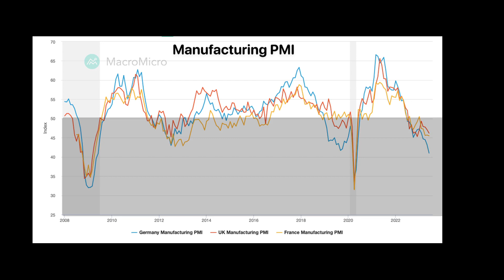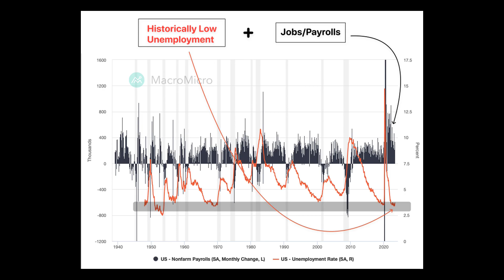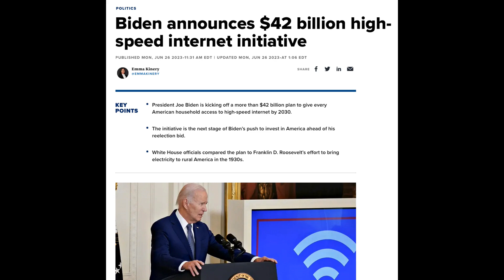Block out the NOISE! Stocks & Crypto are going much higher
In this video, we discuss the factors contributing to the expected drop in oil prices. The oil market is currently witnessing a war for market share, with Russia and Iran selling cheap oil to India and China, effectively capping prices. Meanwhile, Saudi Arabia's production cuts aimed at raising prices are being challenged by the cheap supply from Russia and Iran. This battle for market share ultimately means that the Saudis may have to increase their production, leading to lower oil prices and potential inflation.

Additionally, the manufacturing sector remains in recession territory, not showing signs of immediate recovery. The US, Europe, Japan, and Western European countries like Germany, the UK, and France are experiencing negative growth. Countries like China, Taiwan, and South Korea also indicate negative territory, resulting in reduced demand for oil due to contraction in the manufacturing sector.

The third wave affecting oil prices is the virtualization of the economy. With the rise of platforms like Zoom, Google Meet, and Microsoft Teams, as well as social meetups shifting online on platforms like Discord, Facebook, and Twitter, there is less need for travel, leading to decreased oil demand over time. This shift towards virtual interactions is further accentuated by the ongoing deep recession, with the economy heading toward collapse.

However, despite these challenges, unemployment rates remain historically low, indicating that people still have jobs and there is still payroll. Incomes and savings rates are positive, but consumer spending has decreased as individuals brace themselves for a recession. The service economy is still expanding, and there are signs of bottoming in the US housing market, existing home sales, new home sales, and home builder sentiment.

While GDP growth is slowing, being above zero indicates that the economy is still expanding. A positive signal for a bottoming of GDP is when estimates are beating expectations. With Biden's focus on stimulus, such as the Infrastructure Bill and the CHIPS Act, which targets the semiconductor industry, the economy may receive a boost. More stimulus means higher asset prices, and with ongoing government spending and liquidity injections from the Federal Reserve, the labor market remains stable.

Although a black swan event could potentially disrupt the situation, history has shown that during crises, governments tend to inject more liquidity into the market, ensuring the stability of the labor market. As economies slow down, the answer is more stimulus. Join us in this video as we delve deeper into the factors influencing oil prices and their potential impact on the global economy.

Time Codes
00:00 - Lower Energy Prices
1:13 - Rebounding Economy
2:12 - Monetary & Fiscal Stimulus